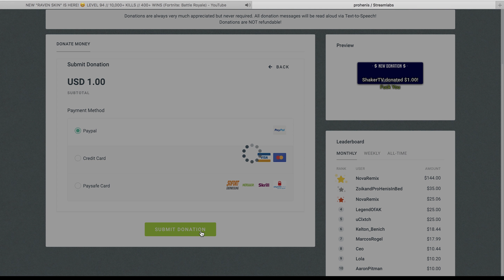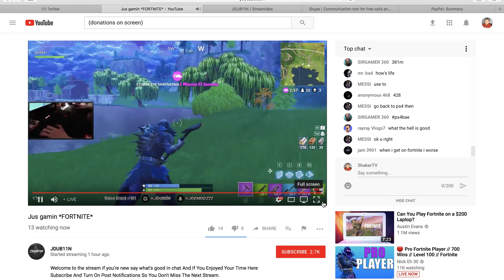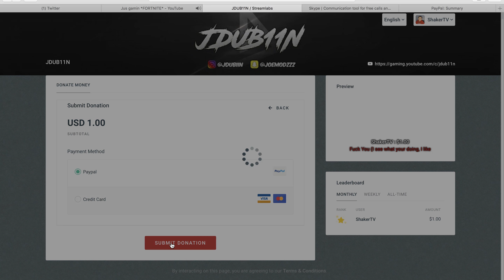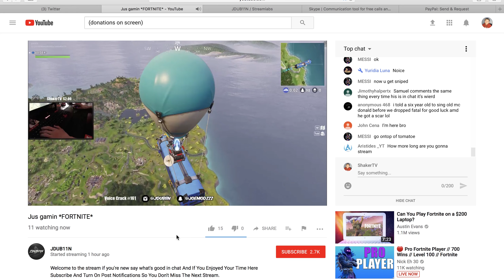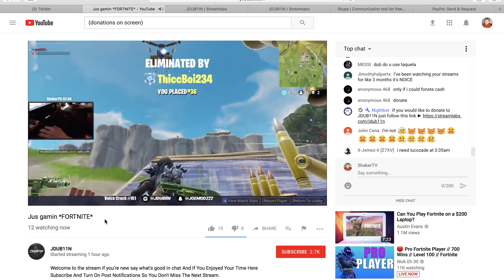Donating Money to Streamers But, The Message Was "Fu*k You" #3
NEW VID TOM. 100%

                                                   PEACE !✌